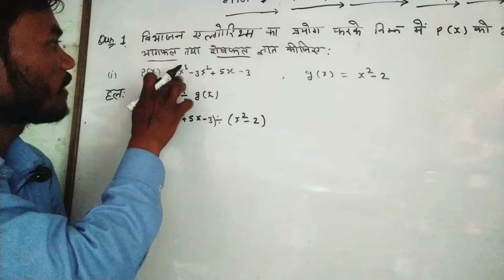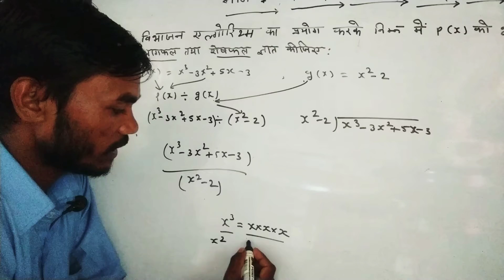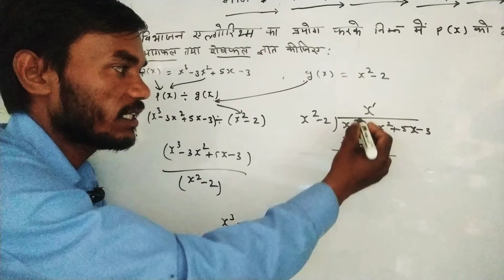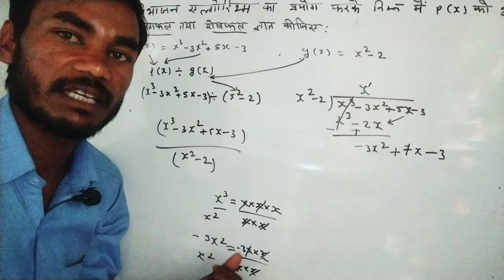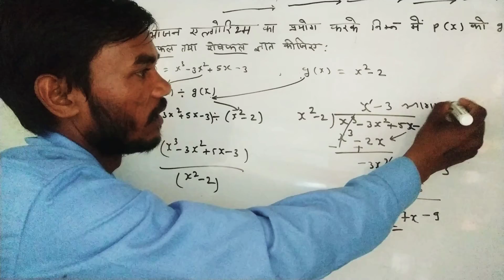Chitra parkasan Class 10 maths NCERT questions 1 (I)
Lokesh all education Chitra parkasan maths NCERT class 10 questions 1 (I)  हमारे चैनल लोकेश ऑल एजुकेशन पर चित्र प्रकाशन की कोई भी प्रश्नावली  या कोई भी प्रकाशन की किताब से वीडियो अपलोड करवानी हो तो संपर्क करें 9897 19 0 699 , 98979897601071